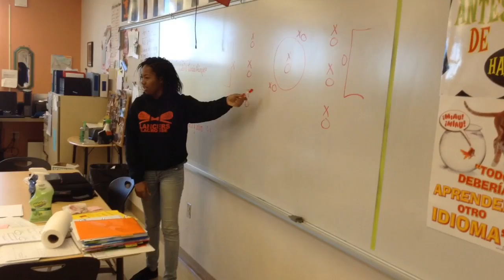ASPIRA "HIgh School Stress"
This Public Service Announcement was created by students at ASPIRA, John I Leonard. Making the Community Aware Through Technology is made possible with support from Prime Time Palm Beach County Inc., which receives significant funding from the Children Services Council of Palm Beach County, Inc.. This video project was funded in part by the United Way of Palm Beach County.